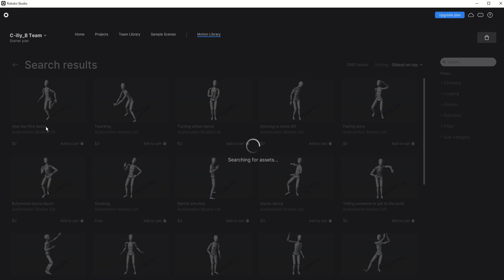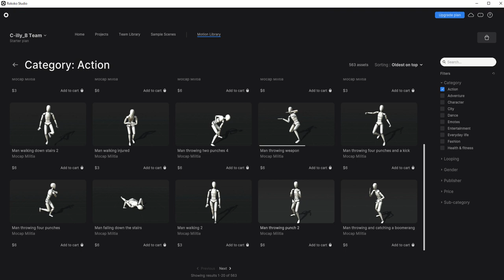Rokoko 003 Exploring Rokoko Studio